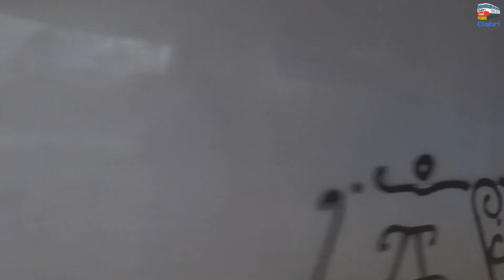Il grande TRAFFICO FERROVIARIO del nodo di ROMA....[P.2/3].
-Dopo l'esordio mal riuscito del Dicembre 2019, le telecamere del canale tornano a riprendere per ben due giorni i transiti di ogni tipo nel nodo di Roma, in due uggiose giornate di fine inverno 2021.

Si parte con la più grande ed importante della Capitale, la stazione di Roma Termini. L'attenzione è tutta puntata sugli ultimi servizi Frecciabianca espletati da ETR 460, ormai agli sgoccioli con la loro lunghissima carriera alle spalle, così come altri servizi espletati da altri elettrotreni ad alta velocità che contornano le   due particolarità riprese in questa prima sezione.
Ci allontaniamo un po' per riprendere i transiti dei due DBCI da e per lo scalo di Roma Smistamento, entrambi con E.483 in testa. Proseguendo la raccolta, tocca alla seconda stazione più importante ed aimè , più incasinata che abbia mai visto in vita mia , Roma Tiburtina. In questa stazione, vengono ripesi in assoluto più passaggi rispetto le altre stazioni, riuscendo a regalare molti colpi presenti anche nella terza parte che prossimamente uscirà sul canale. Da segnalare , il singolare servizio delle ALn 773 in livrea DPR per Rieti, recentemente ripulite dai graffiti.
Non dimentichiamoci, infine, dei vari passaggi nelle stazione di Ostiense e Tuscolana, dove finalmente , tra la monotonia dei Leonardo Express (denominati LE per differenziarli dai classici treni regionali del nodo) e gli ormai ordinari ROCK 521 e 621 , riesce a farsi vivo il tanto ricercato TAF.50 , ultimo esemplare per il nodo di Roma a circolare ancora in LIREA XMPR (riguardo questo complesso è stato girato un video a parte, dai un'occhiata

-Nell'ordine:

00:00 intro canale;
00:15 ( Stazione di Roma Termini) FA 8314 Lecce-Roma Termini ETR 600.04+02;
01:20 FB 8852 Roma Termini-Ravenna ETR 460.27;
02:10 FR 9490 Salerno-Venezia Santa Lucia ETR 400.03;
02:53 FB 8826 Roma Termini-Genova P.Principe ETR 460.25;
03:32 FR 9648 Napoli Cle.-Milano Cle. ETR 400.55;
04:09 FA 9480 Roma Termini-Trieste Cle ETR 600.13;
04:31 FR 9631 Milano Cle.-Napoli Cle. ETR 500.X9;
04:46 REG  5835 Roma Termini-Caserta E.464.464;
05:29 ICN 789 Roma Termini-Lecce E.402.116+141;

06:46 (Stazione di Monterotondo) MRS Roma Smistam.-Chiasso Smistam. E.483.XXX.DBCI;
07:27 MRS Chiasso Smistam.-Roma Smistam. E.483.311.DBCI;

08:01 (Stazione di Roma Tiburtina) INV Roma Termini-Roma Smistam. E.464.151+221;
08:53 NCL Milano Cle.-Napoli Cle. ETR 500 Y1.RFI;
10:00 REG 4260 Roma Tiburtina-Rieti ALn 776.014+011;
10:38 LIS Pomezia-Roma Smistam. E.494.022.MIR;

11:05 (Stazione di Roma Ostiense) REG 20343 Cesano di Roma-Roma Tiburtina ETR 621.XXX;
11:31 REG 12807 Viterbo Porta Romana-Roma Ostiense ALe 425.50;

12:12 (Stazione di Roma Tuscolana) TCS Villa S.G.Bolano-Milano Smistam. E.494.018.MIR;
13:13 LE 4646 Roma Termini-Fiumicino Aeroporto ETR 425.042;
13:28 LE 4648 Roma Termini-Fiumicino Aeroporto ETR 425.041;
13:36 Iscriviti al canale e non perderti gli altri contenuti.

Gabri 656 ©. Roma 31/03/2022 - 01/04/2022.